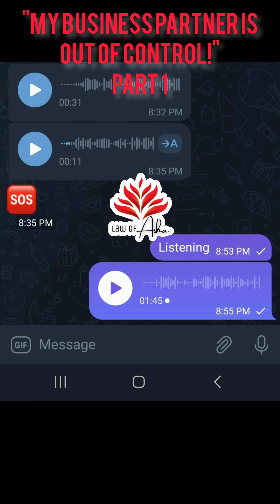My business partner is out of control!! part 1